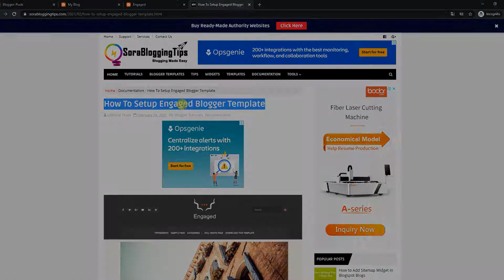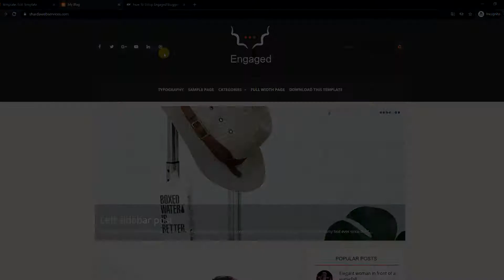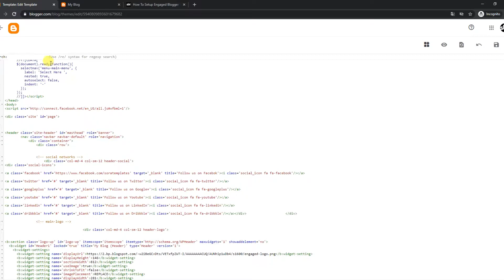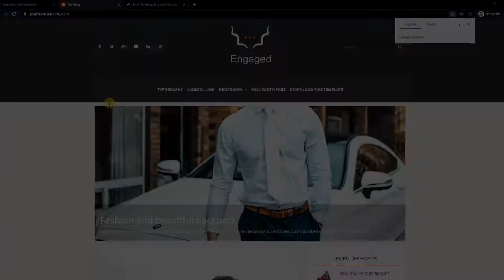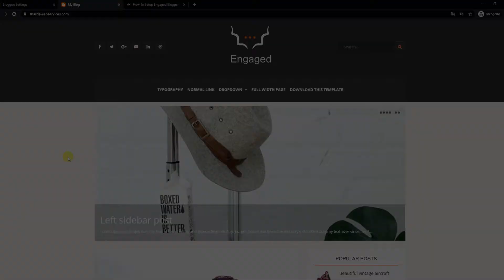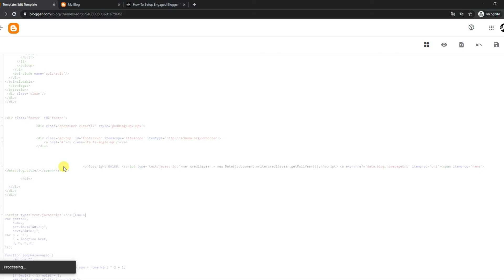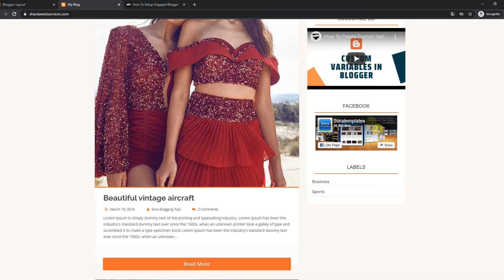How To Setup Engaged Blogger Template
Engaged Blogger Template is a clean and stylish looking theme. This theme includes various options and features that lets you create professional looking blogs in no time. It will be one the best choice to create robust and intuitive looking blogs.